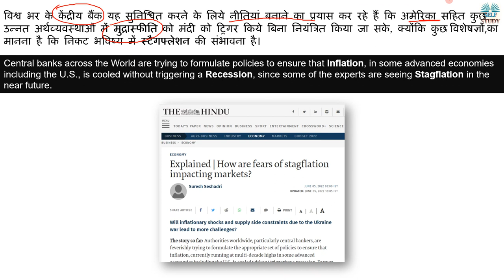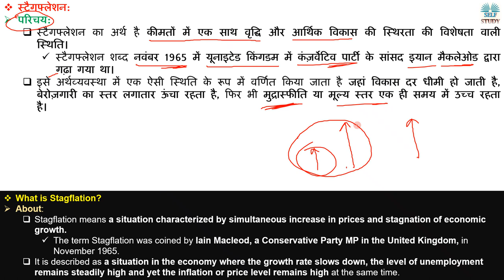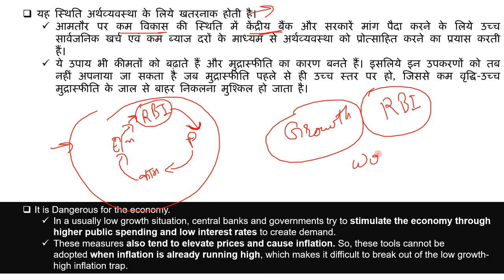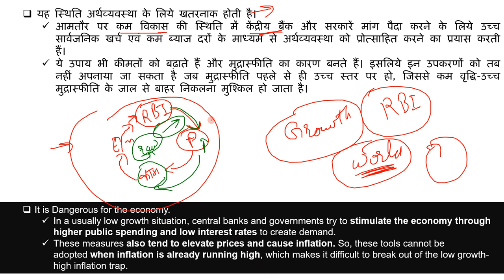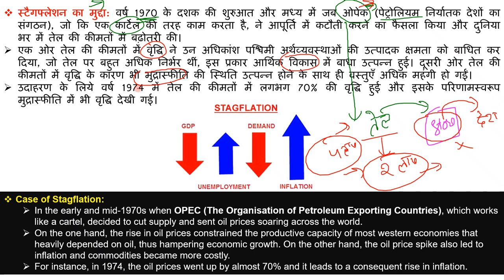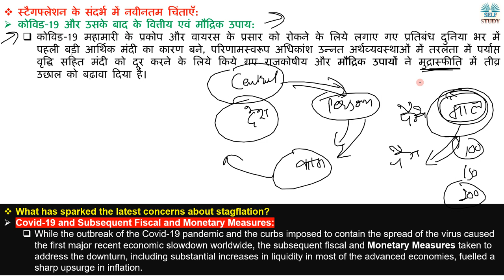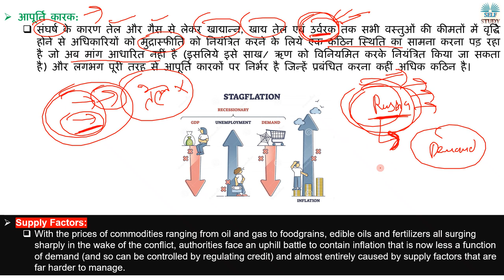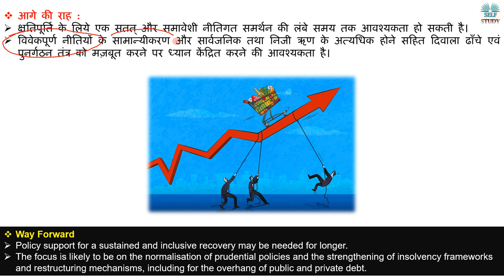क्या होती है स्टैगफ्लेशन | What is Stagflation, Recession and Inflation Explained By Ajay Kalera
Central banks across the World are trying to formulate policies to ensure that Inflation, in some advanced economies including the U.S., is cooled without triggering a Recession, since some of the experts are seeing Stagflation in the near future.
विश्व भर के केंद्रीय बैंक यह सुनिश्चित करने के लिये नीतियां बनाने का प्रयास कर रहे हैं कि अमेरिका सहित कुछ उन्नत अर्थव्यवस्थाओं में मुद्रास्फीति को मंदी को ट्रिगर किये बिना नियंत्रित किया जा सके, क्योंकि कुछ विशेषज्ञों,का मानना है कि निकट भविष्य में स्टैगफ्लेशन की संभावना है।

The term Stagflation was coined by Iain Macleod,
Case of Stagflation,
स्टैगफ्लेशन का मुद्दा,
What has sparked the latest concerns about stagflation,
स्टैगफ्लेशन के संदर्भ में नवीनतम चिंताएँ,